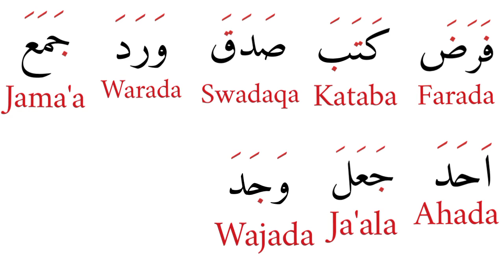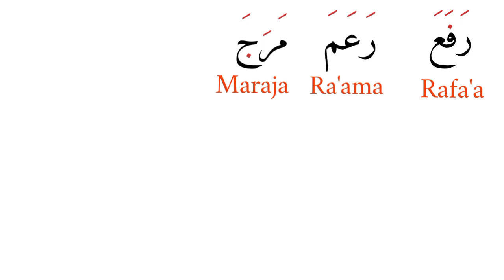Arabic For Beginners 29 - Diacriticts For Arabic Letters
Arabic For Beginners 29 - Diacriticts For Arabic Letters; Learn to read arabic alphabet with fatha